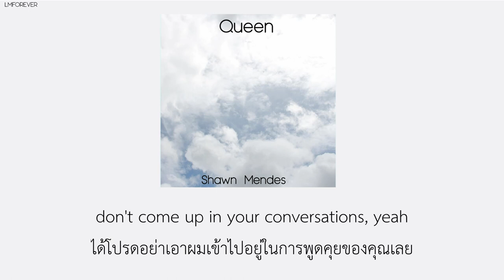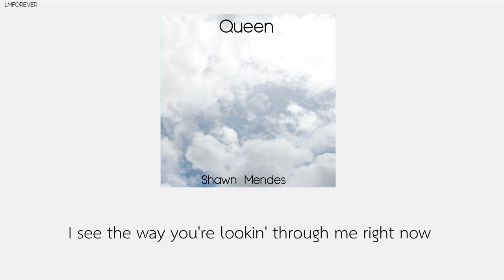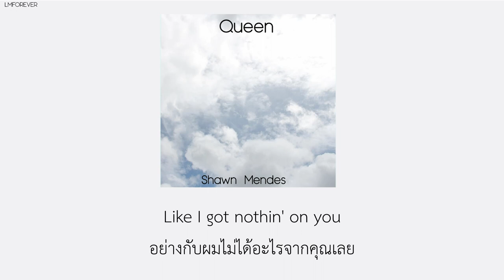|Subthai| Queen - Shawn Mendes แปลไทย